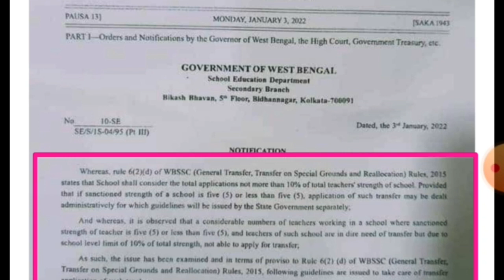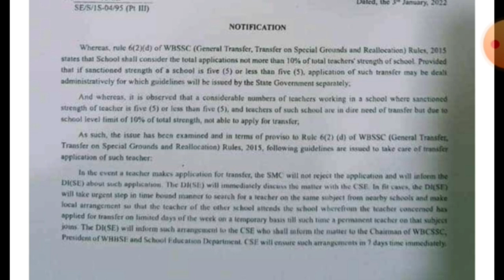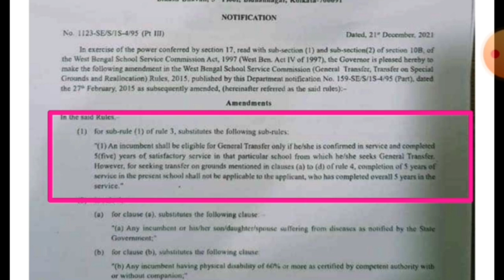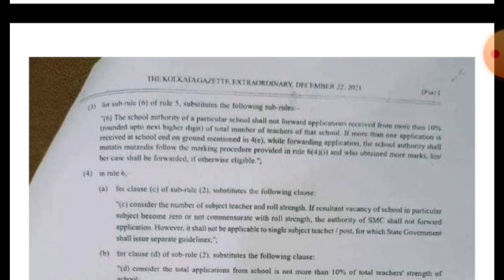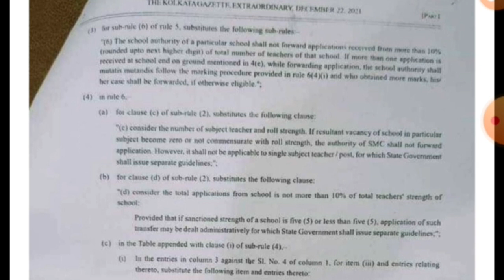utsashree Transfer Ammendment এর clarification| কি কি সংশোধন হলো দেখে নিন।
utsashree portal,utsashree,utsashree new ammendment,update news regarding utsashree prakalpa,amendment of utsashree portal,utsashree new notification,utsashree new gazette notification,utsashree portal amendment of january 2022,উৎসশ্রী প্রকল্প west bengal utsashree portal,utsashree transfer new notification,utsashree prakalpa rules guidelines,education department new gazette notification for utsashree,utsashree verify school vacancy details,utsashree,usashree